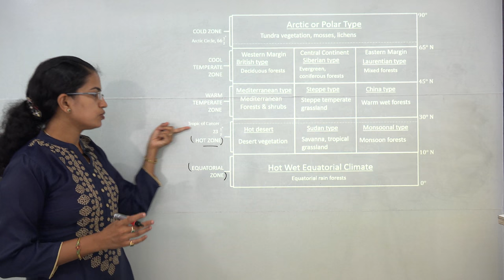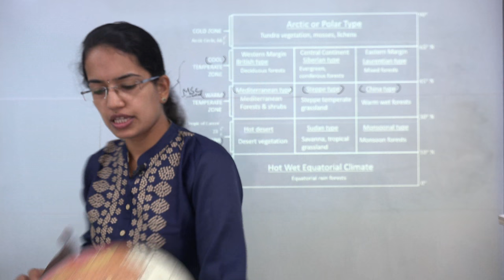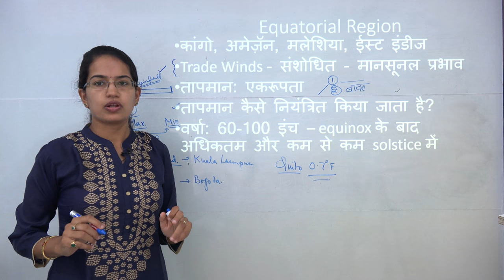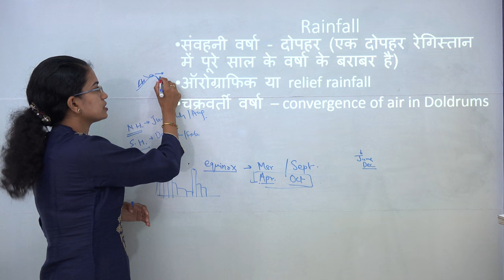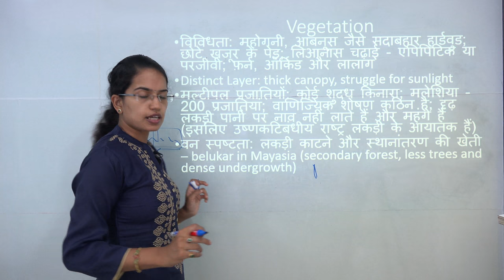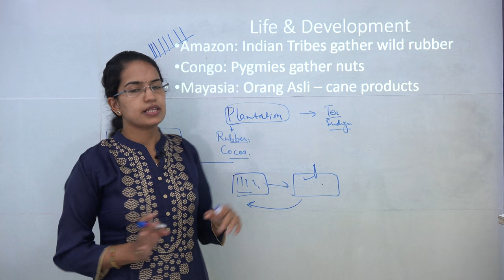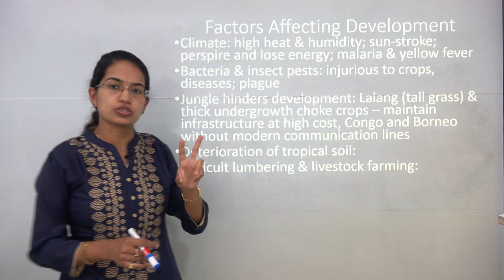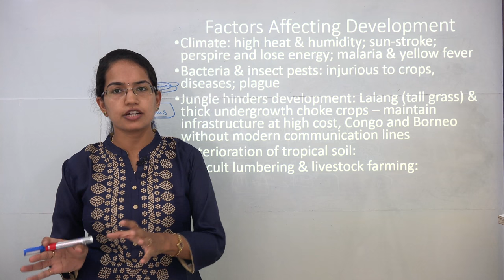गोह चेंग लेओंग अध्याय 15 (Goh Cheng Leong Chapter 15): गरम, गीले इक्वेटोरियल जलवायु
इस व्याख्यान से अपनी परीक्षा में कम से कम एक प्रश्न की अपेक्षा करें!
डॉ मनिषिका जैन द्वारा Certificate Physical & Human Geography Goh Cheng Leong Chapter 15: Hot, Wet Equatorial Climate

Equatorial Region
कांगो, अमेज़ॅन, मलेशिया, ईस्ट इंडीज
Trade Winds - संशोधित - मानसूनल प्रभाव
तापमान: एकरूपता
तापमान कैसे नियंत्रित किया जाता है?
वर्षा: 60-100 इंच - विषुव के बाद अधिकतम और कम से कम सॉलिस्टिस में
Rainfall
संवहनी वर्षा - दोपहर (एक दोपहर रेगिस्तान में पूरे साल के वर्षा के बराबर है)
ऑरोग्राफिक या राहत बारिश
चक्रवर्ती वर्षा – convergence of air in Doldrums

Vegetation
विविधता: महोगनी, आबनूस जैसे सदाबहार हार्डवुड; छोटे खजूर के पेड़; लिआनास चढ़ाई - एपिपिटिक या परजीवी; फ़र्न, ऑर्किड और लालांग
Distinct Layer: thick canopy, struggle for sunlight
मल्टीपल प्रजातियों: कोई शुद्ध किनारा; मलेशिया - 200 प्रजातियां; वाणिज्यिक शोषण कठिन है; दृढ़ लकड़ी पानी पर नाव नहीं लाते हैं और महंगे हैं (इसलिए उष्णकटिबंधीय राष्ट्र लकड़ी के आयातक हैं)
वन स्पष्टता: लकड़ी काटने और स्थानांतरण की खेती – belukar in Mayasia (secondary forest, less trees and dense undergrowth)
Life & Development
Congo: Pygmies gather nuts
Mayasia: Orang Asli – cane products
Factors Affecting Development
Climate: high heat & humidity; sun-stroke; perspire and lose energy; malaria & yellow fever
Bacteria & insect pests: injurious to crops, diseases; plague
Jungle hinders development: Lalang (tall grass) & thick undergrowth choke crops – maintain infrastructure at high cost, Congo and Borneo without modern communication lines
Deterioration of tropical soil:
Difficult lumbering & livestock farming: